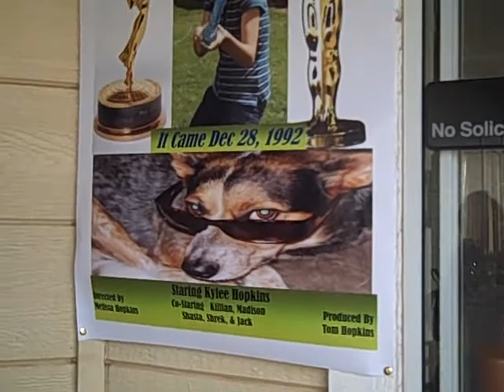the movie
this is kylee's movie starring her and her pets